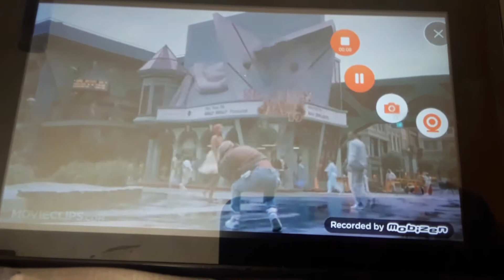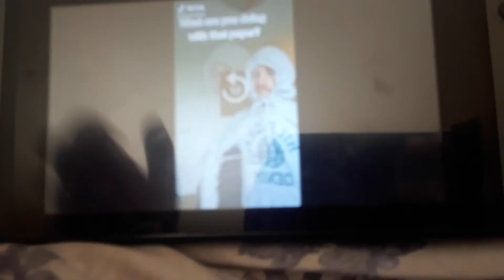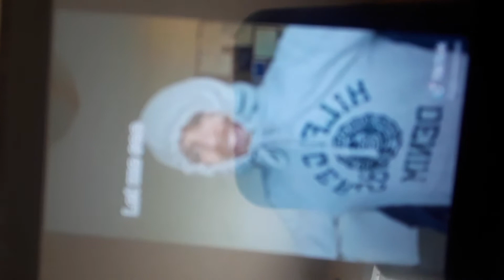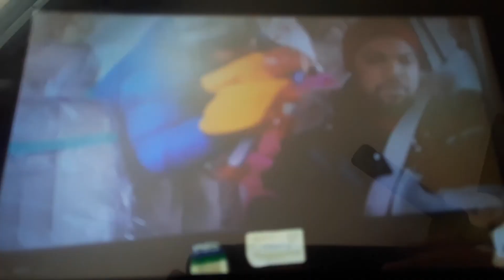The best of both of my channels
I forget to put the first three seconds of and Mexican moms pray faster than Eminem